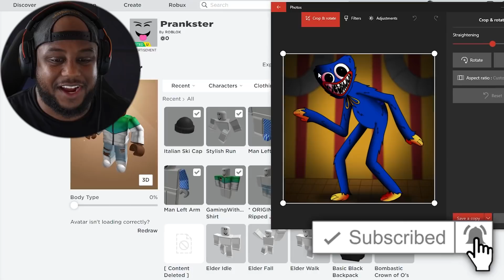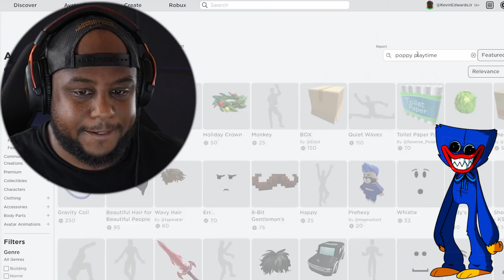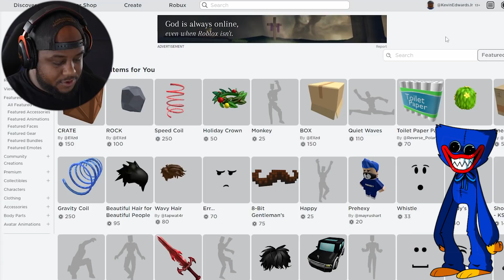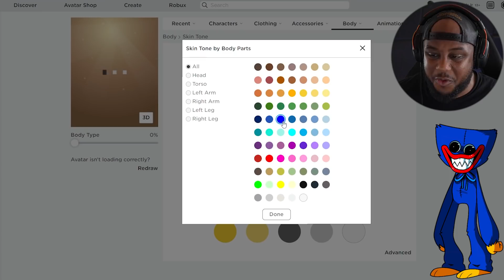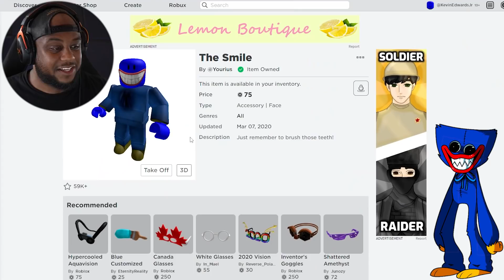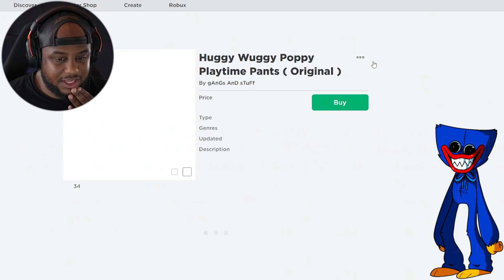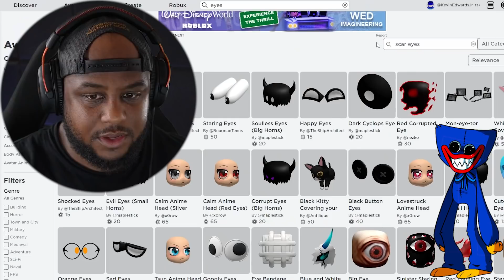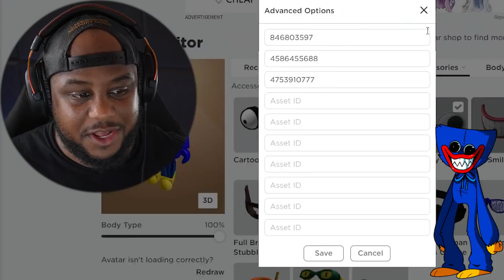Making HUGGY WUGGY (Poppy Playtime) a ROBLOX Account!